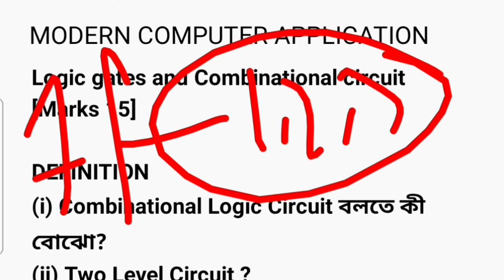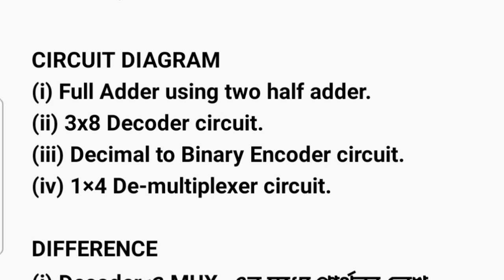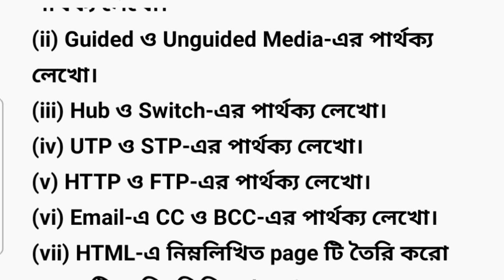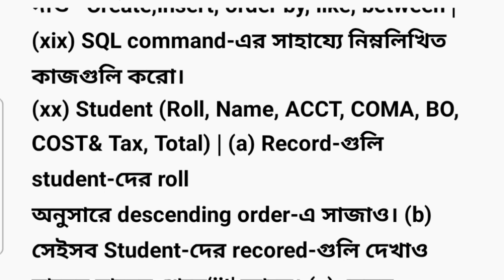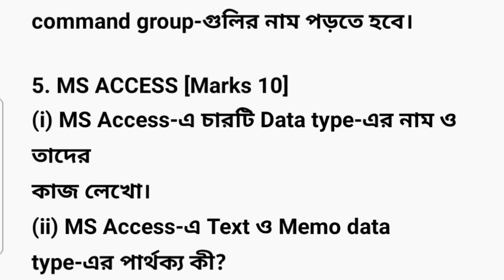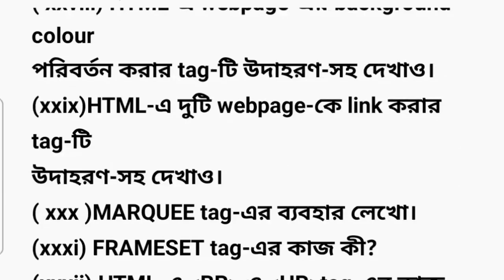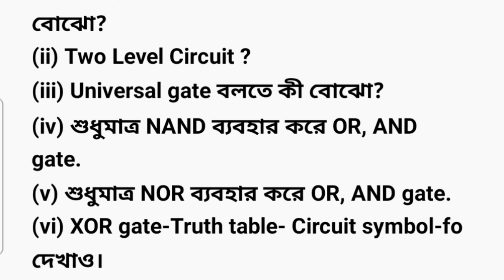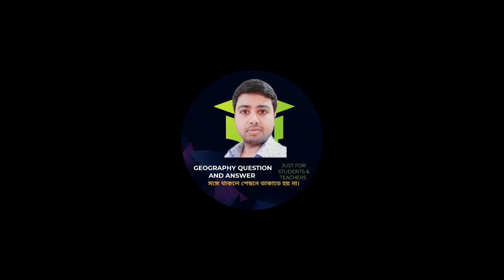hs modern computer application suggestion 2023// উচ্চ মাধ্যমিক কম্পিউটার অ্যাপ্লিকেশন সাজেশন 2023